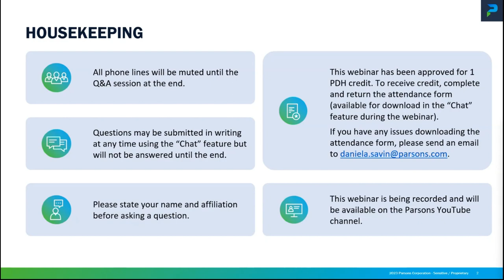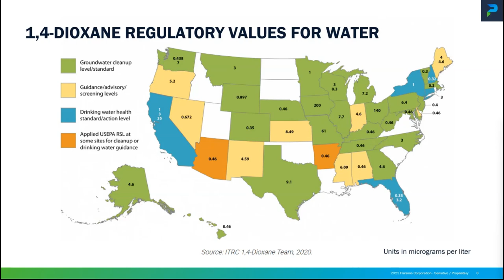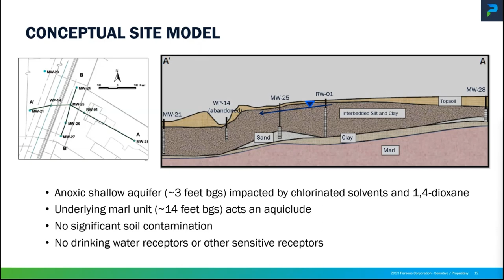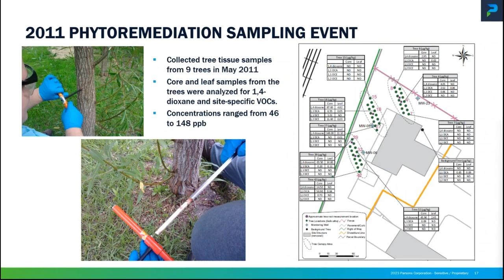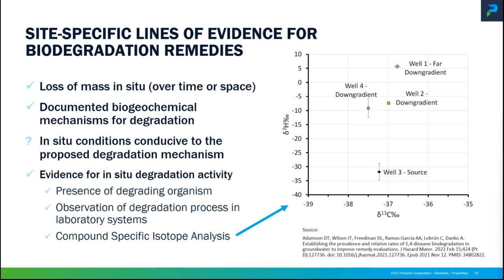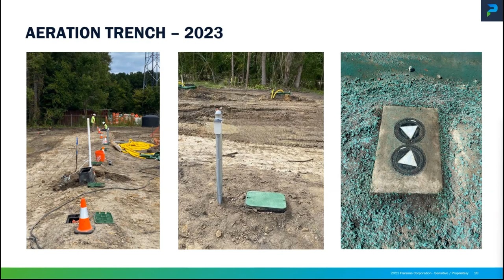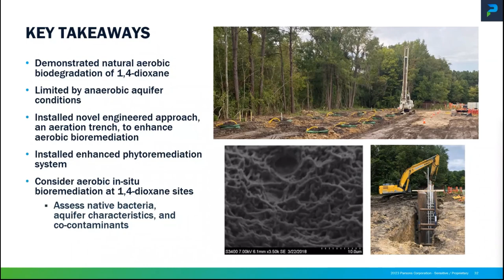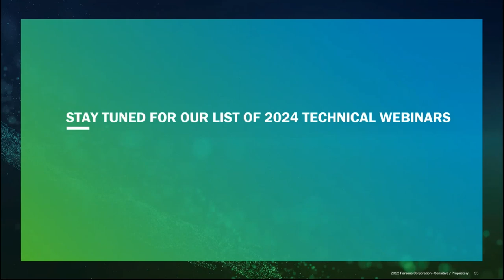Advances in In-Situ Treatment Technologies for 1,4-Dioxane Remediation